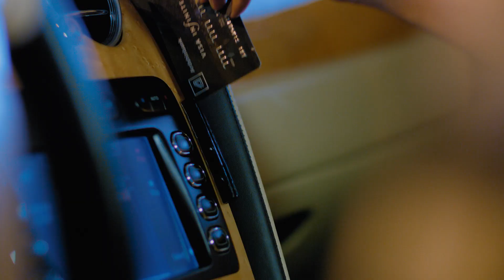Ardshinbank credit cards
Commercial TV shot Ardshinbank CJSC, Armenia